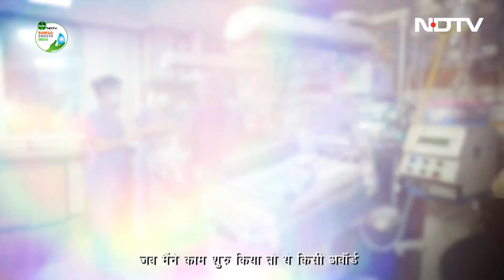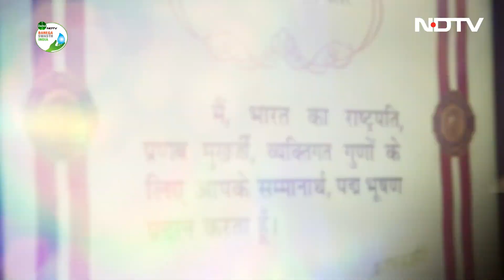मिलिये Dr Neelam Kler से, Neonatologist और Newborn Medicine के क्षेत्र में किया उल्‍लेखनीय काम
डेटॉल-एनडीटीवी बनेगा स्वस्थ इंडिया (NDTV-Dettol Banega Swasth India) अभियान के हिस्से के रूप में हम उन डॉक्टरों की कहानियां आपके सामने लाते हैं, जिन्‍होंने अपने क्षेत्र में अभूतपूर्व काम किया है. ऐसी ही एक शख्सियत हैं डॉ. नीलम क्‍लेर. डॉ. क्‍लेर एक न्‍यूनेटोलॉजिस्‍ट हैं. डॉ. क्‍लेर दिल्‍ली के सर गंगाराम अस्‍पताल में डिपार्टमेंट ऑफ नियोनेटोलॉजी की चेयरमैन हैं. उन्‍हें 2014 में पद्म विभूषण से सम्‍मानित किया गया. बच्‍चों की डॉक्‍टर डॉ. क्‍लेर ने न्‍यूनेटोलॉजी और न्‍यूबॉर्न मेडिसिन के क्षेत्र में विशेषज्ञता हासिल की.